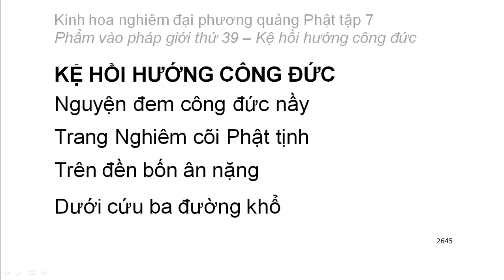Tập 7: Kinh hoa nghiêm: Phẩm vào pháp giới thứ 39 - Hồi hướng công đức (hết tập 7) (168)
Thiện Tài đồng tử tham vấn 53 vị thiện tri thức:
1. Tỳ kheo Đức Vân – Phó thác thứ nhất phát tâm trụ
2. Tỳ kheo Hải Vân – Phó thác thứ hai trị địa trụ
3. Tỳ kheo Thiện Trụ – Phó thác thứ ba tu hành trụ
4. Di Già Đại Sĩ – Phó thác thứ tư sinh quý trụ
5. Trưởng giả giải thoát – Phó thác thứ năm phương tiện cụ túc trụ
6. Tỳ kheo Hải Tràng – Phó thác thứ sáu chánh tâm trụ
7. Hưu Xả ưu bà di – Phó thác thứ bảy bất thối trụ
8. Tỳ Mục Cù Sa tiên nhân – Phó thác thứ tám đồng chân trụ
9. Bà La Môn Thắng Nhiệt – Phó thác thứ chín vương tử trụ
10. Từ Hạnh đồng nữ - Phó thác thứ mười quán đảnh trụ
11. Tỳ kheo Thiện Kiến - Phó thác thứ nhất hoan hỉ hạnh
12. Tự Tại Chủ đồng tử - Phó thác thứ hai nhiêu ích hạnh
13. Cụ Túc ưu bà di - Phó thác thứ ba vô vi nghịch hạnh
14. Cư sĩ Minh Trí - Phó thác thứ tư vô khuất nhiêu hạnh
15. Trưởng giả Pháp Bảo Kế - Phó thác thứ năm vô si loạn hạnh
16. Trưởng giả Phổ Nhãn - Phó thác thứ sáu thiện hiện hạnh
17. Vua Vô Yểm Túc - Phó thác thứ bảy vô ký hạnh
18. Vua Đại Quang - Phó thác thứ tám nan đắc hạnh
19. Ưu bà di Bất Động - Phó thác thứ chín thiện pháp hạnh
20. Ngoại đạo Biến Hành - Phó thác thứ mười chân thật hạnh
21. Trưởng giả Ưu Bát La Hoa - Phó thác thứ nhất cứu hộ tất cả chúng sinh tướng hồi hướng
22. Thuyền Sư Bà Thi La - Phó thác thứ hai bất hoại hồi hướng
23. Trưởng giả Vô Thượng Thắng - Phó thác thứ ba đẳng nhất thiết Phật hồi hướng
24. Tỳ kheo ni Sư Tử Tần Thân - Phó thác thứ tư hồi hướng đến tất cả mọi nơi
25. Người nữ Bà Tu Mật Đa - Phó thác thứ năm hồi hướng vô tận công đức tạng
26. Cư sĩ Tỳ Sắc Chi La - Phó thác thứ sáu hồi hướng vào tất cả căn lành bình đẳng
27. Bồ tát Quán Tự Tại - Phó thác thứ bảy hồi hướng tuỳ thuận tất cả chúng sinh
28. Bồ tát Chánh Thú - Phó thác thứ tám hồi hướng tướng chân như
29. Thần Đại Thiên - Phó thác thứ chin hồi hướng không buộc không chấp giải thoát
30. Địa thần An Trụ - Phó thác thứ mười hồi hướng vào pháp giới vô lượng
31. Dạ Thần Bà San Bà Diễn Để - Phó thác thứ nhất Hoan Hỉ địa
32. Dạ thần Hỉ Mục Quán Sát Chúng Sinh - Phó thác thứ ba Phát Quang địa
33. Dạ thần Phổ Cứu Chúng Sinh - Phó thác thứ tư Diệm Huệ địa
(còn tiếp)